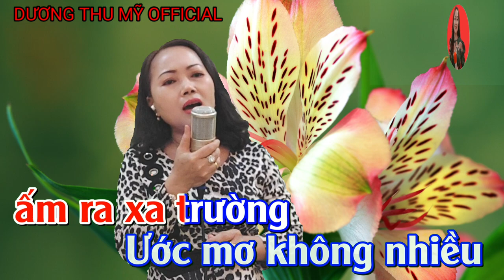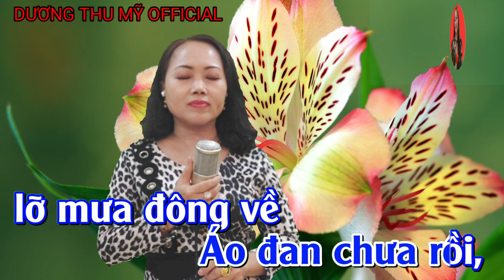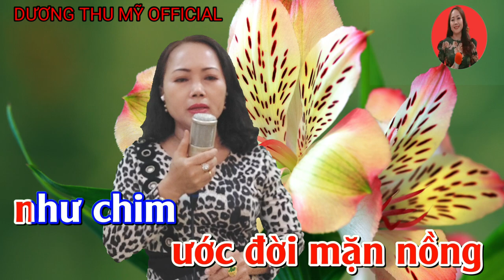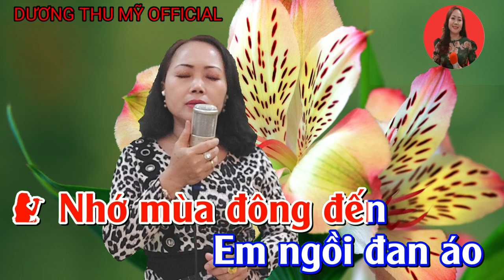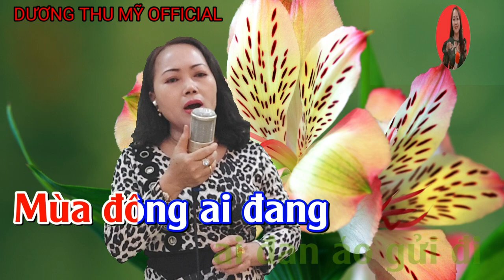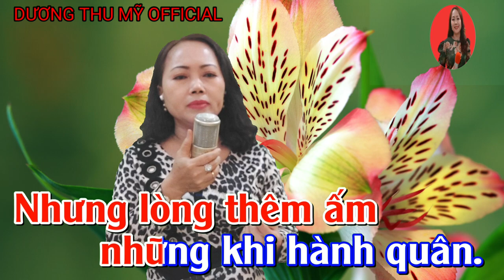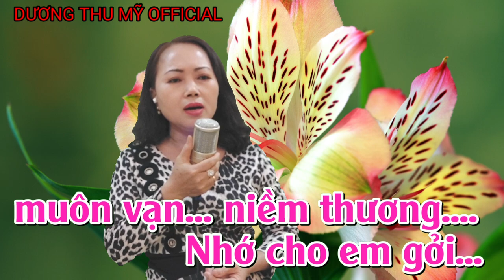Chuyện Tình Người Đan Áo |Karaoke Song Ca Thiếu Giọng Nam Dương Thu Mỹ Official